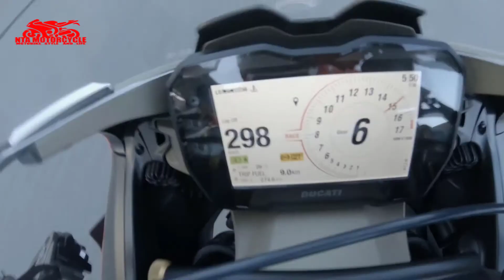Superleggera V4: Performance | More than 299km | NTA Motorcycle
• The Superleggera V4 is the most powerful and technologically advanced production Ducati ever built and will be produced as a limited edition of just 500 individually numbered motorcycles
• The only street-legal motorcycle in the world with a carbon fibre chassis, swingarm and wheels
• Biplane wings and extreme aerodynamics
• A power/weight ratio of 1.54 hp/kg in racing kit configuration, a record value for a street-legal bike
• Deliveries start in June 2020 at the rate of 5 bikes per day
• Purchasers of the Superleggera V4 will also be offered a track test on the factory Panigale V4 R competing in the Superbike World Championship and, for the first time ever, a unique opportunity to test the Desmosedici GP20.
With the Superleggera V4, Ducati fulfils the dream of pushing back the limits of engineering, attention to detail and motorcycle design, with a project that represents the Bolognese company’s greatest masterpiece in terms of engineering, performance and design.After an exclusive preview for its most passionate and loyal clients, Ducati now officially unveils its new Superleggera V4, the most powerful and technologically advanced motorcycle ever made by the Borgo Panigale manufacturer, produced in a limited edition of just 500 individually numbered bikes.The Superleggera V4 is the world's only street-legal motorcycle with the entire load-bearing structure of the chassis (frame, subframe, swingarm and wheels) made from composite material, achieving a 6.7 kg reduction in weight thanks to these components.To ensure the highest quality and safety standards, these components are 100% tested using the most sophisticated techniques borrowed from the aerospace industry, such as thermography, ultrasound inspections and tomography.The chassis dimensions have been modified for optimised track use by increasing the length of the swingarm.The overall result is unparalleled deceleration power, faster leaning down into corners and sharper lines riding out of bends.The level of performance achieved is extremely high: Alessandro Valia, an official Ducati tester, took the bike, fitted with the racing kit and slick tires, around the Mugello circuit in 1:52:45, less than two seconds from the lap time of the Panigale V4 R SBK, winner of the 2019 Italian Motorspeed Championship (CIV) with Michele Pirro.Many components are made of carbon fibre, moulded into advanced aerodynamic shapes. These include the fairing, which ensures a level of aerodynamic efficiency that matches and exceeds that of current MotoGP bikes. Thanks to the 'biplane' aerofoils inspired by the 2016 Ducati MotoGP, with the highest performance in this field, it can guarantee a downforce of 50 kg at 270 kph, 20 kg more than that created by the aerofoils on the Panigale V4 MY20 and V4 R. This downforce improves acceleration, by countering the tendency to wheel-up, and increases braking stability.The carbon fibre fairings also sport an eye-catching Desmosedici GP19-inspired livery that juxtaposes the red of the GP19 with a naked carbon that emphasises shapes, materials and technical details.Beneath the carbon skin lies the Desmosedici Stradale R engine, lighter and more powerful than ever. The 998 cm3 90° V4 that powers the Superleggera V4 weighs, in fact, 2.8 kg less than the 1,103 cm3 V4. Thanks to a type-approved Akrapovič exhaust, it delivers no less than 224 CV in road-legal configuration (EU homologation figures). That figure rises to 234 CV when fitted with the titanium Akrapovič exhaust for track use, which is included in the Racing Kit supplied with the bike.The racing nature of the engine is enhanced by the use of the dry clutch and the individual manual adjustment of the Desmodromic timing system.Only on the Superleggera V4, a special engine calibration for the racing exhaust gives riders access to a “RaceGP” display. Intended exclusively for track use, and designed with valuable input from Andrea Dovizioso, it is a direct offshoot of the instrument panel on the Desmosedici GP20.Thanks to extensive use of carbon fibre, titanium and magnesium components and others machined from solid aluminium, the Superleggera V4 has a dry weight of just 159 kg (16 kg less than the Panigale V4), resulting in a power-to-weight ratio of 1.41 hp/kg: a record-breaking figure for a road-legal sports bike. Mounting the supplied Racing kit and switching the bike to its track configuration boosts power to 234 hp, dropping the weight to 152.2 kg and raising the power-to-weight ratio to 1.54 hp/kg.The electronic controls have also been developed to enhance the racing nature of this motorcycle. Their operational parameters are associated by default with three reprogrammed Riding Modes (named Race A, Race B and Sport ). There are also - for the very first time - five additional Riding Modes that can be personalised with the rider's preferred settings. Riders can monitor lap times via...